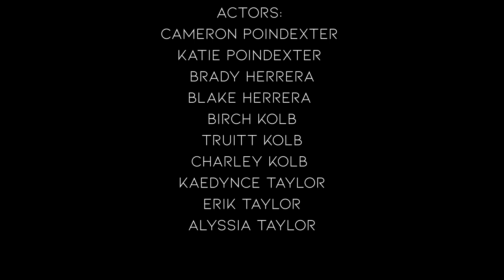Beautiful Remodeled Oklahoma Luxury Estate Mansion with Tennis & Basketball Courts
$2,825,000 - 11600 Mill Hollow Ct in Oklahoma City, OK

When you pass through the uniquely tasteful entry you will enter a private world of quiet rustic charm. Winding tree covered streets, old-world street lighting and a large nature park with lakes and trails are among the many reasons you will seldom want to leave home.

The fortunate residents of Stonemill will experience an unmatched lifestyle - all of the convenience of urban living surrounded by the beauty and tranquility of an old-growth forest, home to birds and wildlife.

The entrance is graced by an English cottage gatehouse and gated wrought iron entry with individual security codes.

Complete 2019 Remodel of this Stonemill Luxury Estate. This stunning estate is lined with the finest of finishes, custom detail work and gracious rooms for entertaining even the grandest of celebrations.

Amenities include: elevator, temperature controlled garages, 2 storm shelters, indoor basketball area, tennis court, home theater, ball room/dance studio, swimming pool, hot tub, waterfalls, outdoor living, outdoor kitchen, outdoor pizza oven, balcony views, bar/wine area, executive office suite, security gates, video surveillance, Wolf gas range, steam sauna, dog kennel, full court basketball, outdoor shower, etc.

Wyatt Poindexter Group - Keller Williams Realty Elite - KW Luxury Homes International